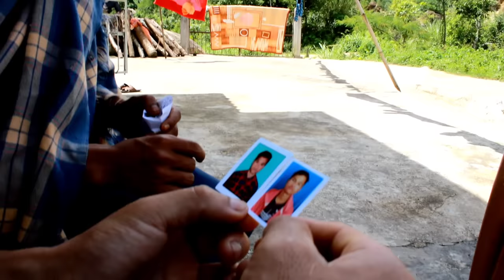Me Dei Jongno? 😂|| Triple Cross||Lamjingshai Channel Comedy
Cast
Keebor Atk Kurbah
Abalin Nongkhlaw
Dorathia Kurbah
Ibabanroi Muktieh
Spurdingshai Kharlynnai
Kitborlong Kharkongngor
Brican Nongrang

Camera Man
Youmiky Jyrwa

Script and Directed by

Lamjingshai